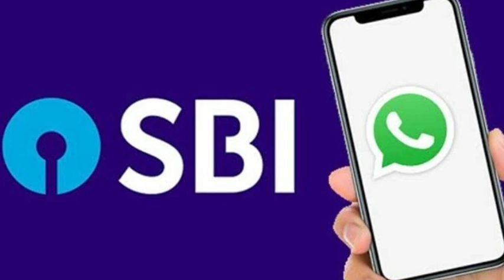SBI வங்கி கணக்கு உள்ளவர்களுக்கு 4 முக்கிய அறிவிப்புகள் !! | Bank news Tamil | SBI account